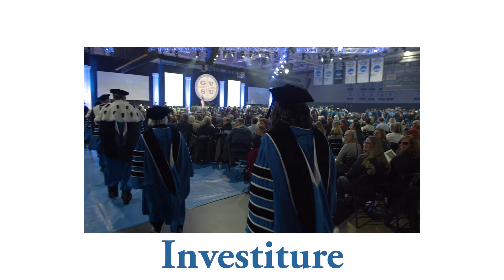GVSU Year in Review 2019-2020